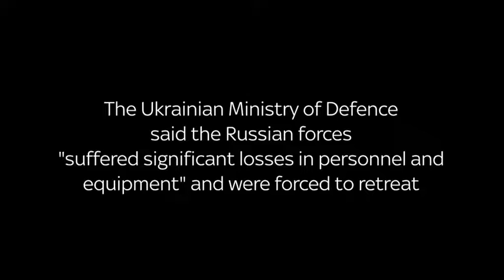Russian tanks being ambush by Ukraine force